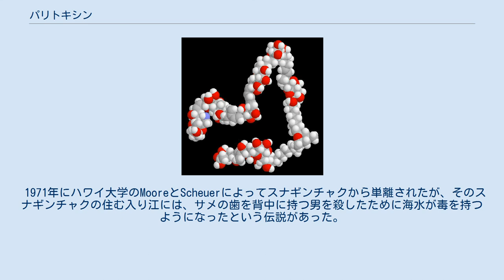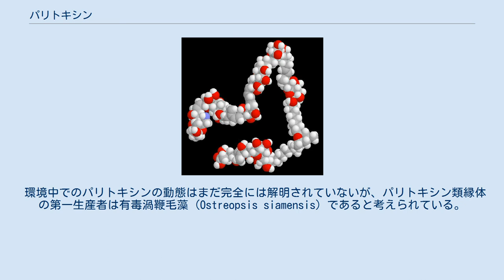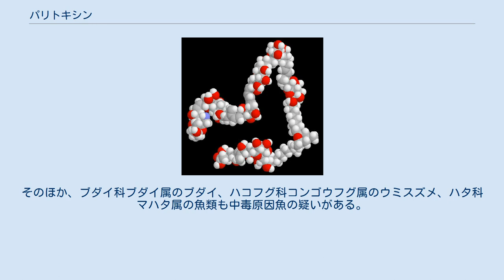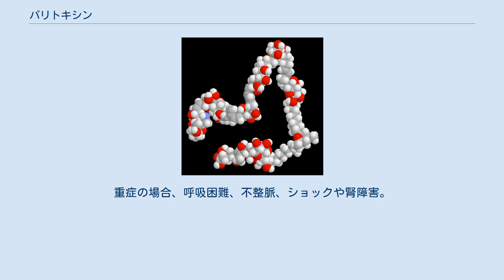パリトキシン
パリトキシン (palytoxin) は、海産毒素の1種。
非ペプチド性の化合物ではマイトトキシンに次ぐ猛毒である。
1971年に、ハワイに生息する腔腸動物イワスナギンチャク Palythoa toxica から初めて単離された。
多糖類やタンパク質といったポリマー系の生体高分子ではなく、構造式が正確に定まるような天然有機化合物の中では最大の部類に入る。
名称は、Palythoa から分離されたことに由来する〔paly+toxin（毒）〕。
 もともとはシガテラ中毒の関連毒素と考えられていたが、現在はアオブダイ食中毒の原因物質と同定されている。
 マウスに対する半数致死量 LD50（静脈内注射）は0.15 µg/kgで、フグ毒として有名なテトロドトキシン（LD50 8 µg/kg、静注）よりも強い。
ハワイの先住民族では、矢毒として用いられていた。
 ナトリウムチャネルに対し何らかの形で作用して、細胞膜のナトリウムイオン透過性を増す。
フグ毒のテトロドトキシンの作用と反対である。
Na+-K+ATPアーゼに対する特異的作用を示す。
 1971年にハワイ大学のMooreとScheuerによってスナギンチャクから単離されたが、そのスナギンチャクの住む入り江には、サメの歯を背中に持つ男を殺したために海水が毒を持つようになったという伝説があった。
分子量が2680と大きいために、その正確な決定が困難だったが、1976年に252Cf（カリホルニウム-252）を使うプラズマ脱離イオン化 (PDI) 法質量分析により決定された。
 パリトキシンの空間充填 (CPK) モデル 平面構造は、1981年にMooreらの研究グループと上村大輔らの研究グループにより独立に解明された。
つづく1982年、Mooreらのグループと上村大輔、岸義人らのグループにより絶対立体配置が決定された。
 1994年に、テトロドトキシンやマイトマイシンCの合成などの業績で知られる岸義人らにより全合成が達成された。
64個のキラル中心と115連続炭素骨格を持ち、複雑かつ巨大な分子であるパリトキシンの全合成は、現在においても有機合成化学における金字塔であると考えられている。
 環境中でのパリトキシンの動態はまだ完全には解明されていないが、パリトキシン類縁体の第一生産者は有毒渦鞭毛藻 (Ostreopsis siamensis) であると考えられている。
スナギンチャクには褐虫藻などが共生しているのが分かっており、そういった藻類からスナギンチャクにパリトキシンが蓄積される、という経路が1つの選択肢である。
そしてアオブダイ等の魚はスナギンチャクを餌として捕食するので、結果としてアオブダイにパリトキシンが溜まり、そのアオブダイを人間が食べると中毒を起こす、と考えられている。
なお、加熱しても毒性は失われない。
 毒の保有は餌となる生物に依存するため、同じ魚種であっても海域により毒性の有無は変わる。
 日本で中毒原因となる有毒種は、ブダイ科アオブダイ属のアオブダイ、ハコフグ科ハコフグ属のハコフグである。
そのほか、ブダイ科ブダイ属のブダイ、ハコフグ科コンゴウフグ属のウミスズメ、ハタ科マハタ属の魚類も中毒原因魚の疑いがある。
 発症までの時間は、3～36時間。
主症状は横紋筋融解症による筋肉痛、CPK,GOT,GPT の上昇、尿の変色(茶褐色)、麻痺・痙攣など。
重症の場合、呼吸困難、不整脈、ショックや腎障害。
人間の冠状動脈に対して極度の収縮作用があり、それが人に対する致死原因になると考えられている。